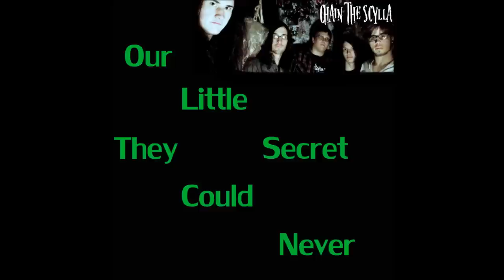Chain the Scylla - Fallacia(Lyric Video) ft. Catherine Thomas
CTS single "Fallacia"
Featuring Catherine Thomas from Forever, I remain.

Garagedog Records 2013